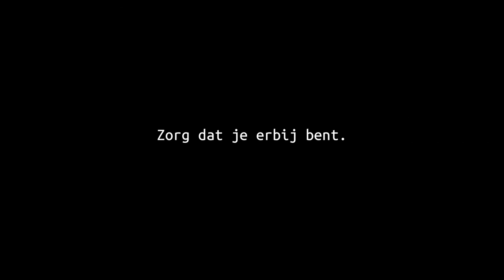120.000 tegen besparingsplannen regering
120.000 betogers tegen de besparingsplannen van de regering. Onder hen ook een grote delegatie werknemers uit zorg, welzijn en cultuur. Wij vroegen hen waarom ze op straat kwamen.